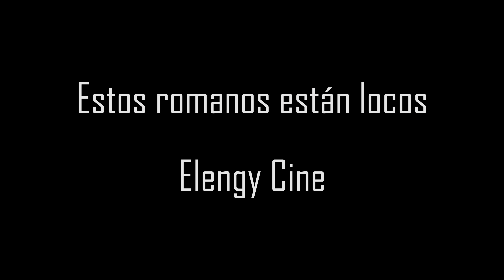Crítica - 'Astérix: El secreto de la poción mágica'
Mi opinión / crítica de la nueva película de estreno de animación 'Astérix: El secreto de la poción mágica'.